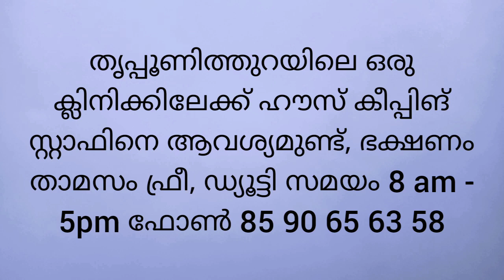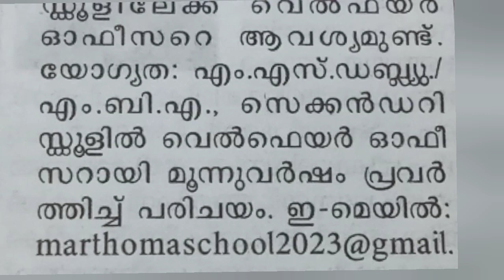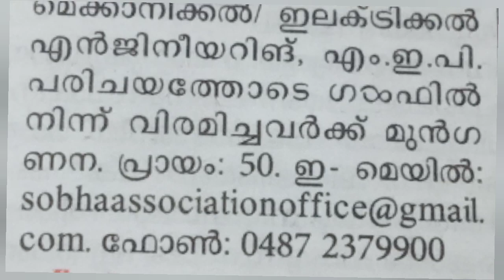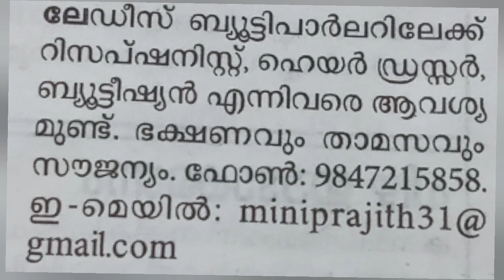Job vacancy || Job Vacancies in Kerala 2023 || Job Vacancy Malayalam ||Cincys World || Private Job